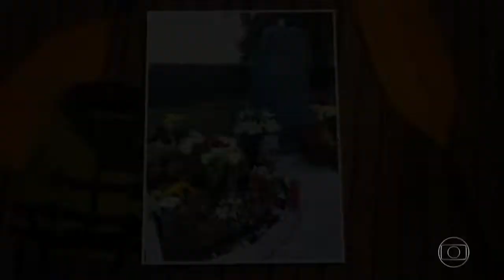Conheça a história da receptora do coração de técnico alemão Stefan Henze na Rio 2016